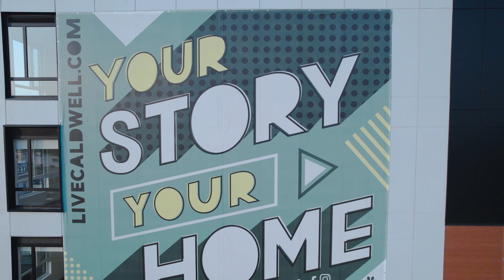Let's Tell Your Story - Boston Drone Productions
Boston Drone Productions: Let's Tell Your Story!

Welcome to Boston Drone Productions!
Boston Drone Productions specializes in drone videography and photography utilizing state-of-the-art equipment to share your story from every elevation. The perspective from 400-feet or 100-feet above, and ground level, emits a very different concept and viewpoint. In working with corporate partners in real estate, development, construction, architecture, non-profit, communications agencies, etc. or personal celebrations, the vast landscape is experienced.

If you are ready to tell your story on an innovative level, allow Boston Drone Productions to capture the moment and explore your world at new heights. Create memories and an experience in a whole new way. From the ground to the sky, we look forward to making your story take off.

Boston Drone Productions utilizes licensed FAA Certified Part 107 Drone Pilots.